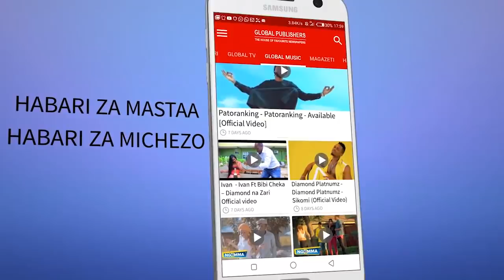UTASHANGAA! Aliyemuua Mkewe na Kumfukia Alikusudia, Aeleza A-Z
Simanzi bado imetawala katika Kijiji cha Mkwalia, Tarafa ya Mkuranga mkoani Pwani kufuatia tukio la kikatili la mwanadada Rosemary Magombora (43) kuuawa na mumewe kisha kufukiwa katika shimo lililopo jirani na nyumba aliyokuwa akiishi na mumewe.

Rosemary, muuguzi mfawidhi msaidizi wa Hospitali ya Mkuranga, inadaiwa kuwa alipigwa na mumewe Robert Mgombela hadi kufariki kisha mwili wake kufukiwa katika shimo hilo, kwa kile kilichodaiwa kuwa ni wivu wa kimapenzi.

Kwa mujibu wa mashuhuda, wawili hao walikuwa wakihitilafiana mara kwa mara, hadi kufikia hatua ya kupigana kwa kile mwanaume alichokuwa akidai kwamba mwanamke huyo hakuwa mwaminifu kwenye ndoa yao.

Inadaiwa kwamba Rosemary ambaye alikuwa ni muuguzi katika Hospitali ya Wilaya ya Mkuranga mkoani Pwani, alitendewa ukatili huo na mumewe, Machi 21, mwaka huu lakini mwili wake ulikuja kupatikana Mei 25, mwaka huu ukiwa tayari umeshaharibika.
imesomwa na felista massae